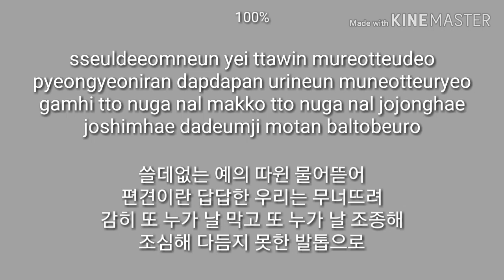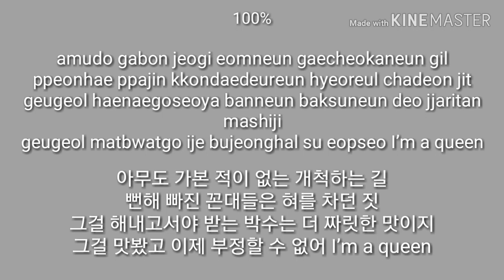(G)I-DLE- 'LION' Rap Tutorial (Soyeon's Rap part)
You can suggest songs at the comment section down below⬇.